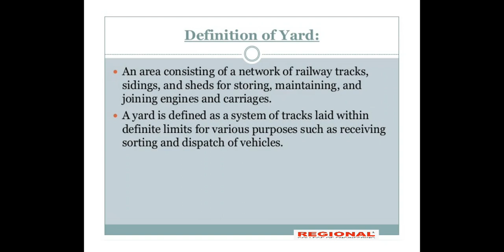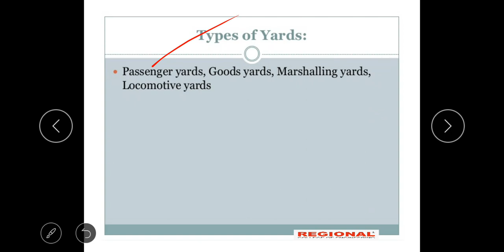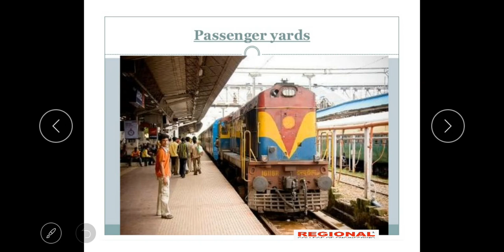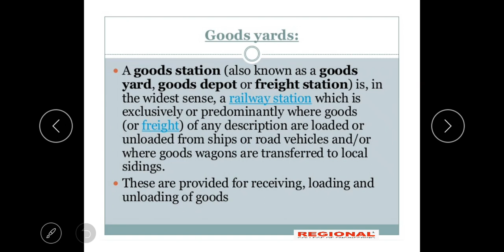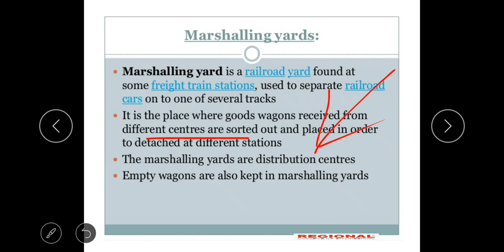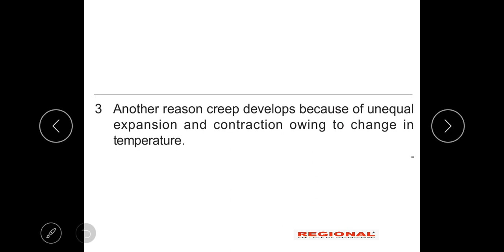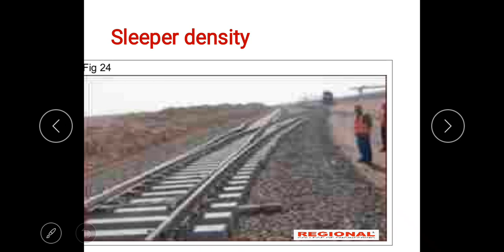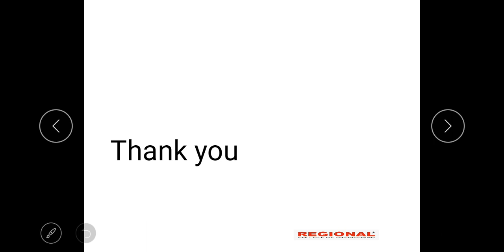NCVT Trade Theory :DMC || Topic: Railway Engineering II Part :9 ||REI